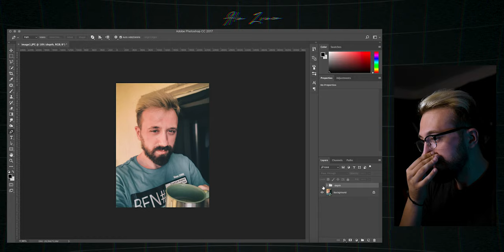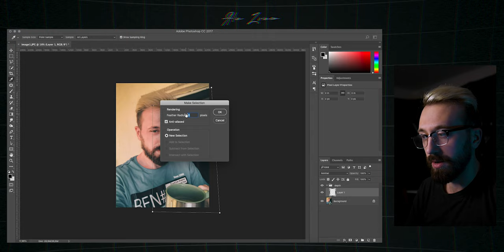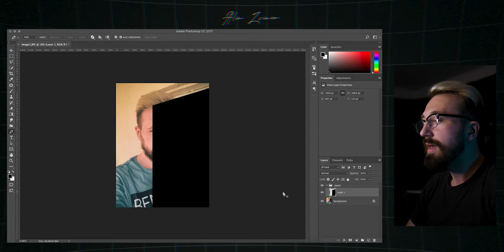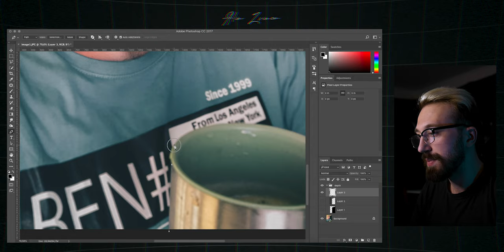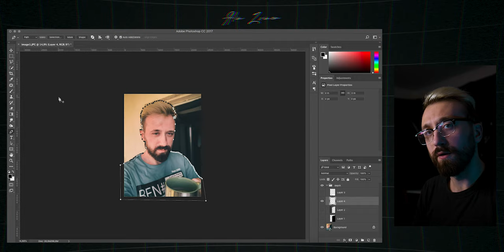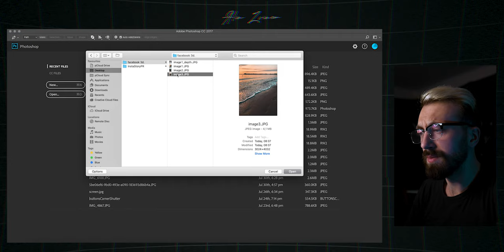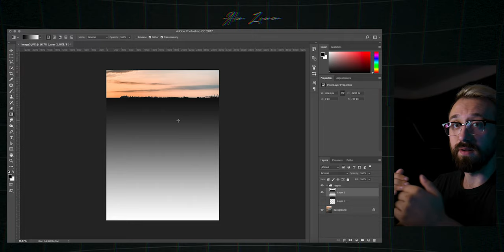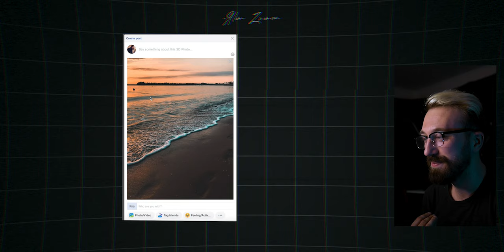NU TE UITA DACA STII CUM SA FACI O IMAGINE 3D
Fa-ti pozele pe Facebook mult mai misto cu efectul asta.
Nivel de dificultate scazut
Poti urmari pas cu pas tutorialul si fara a avea cunostinte de Photoshop, poti realiza o imagine 3D.